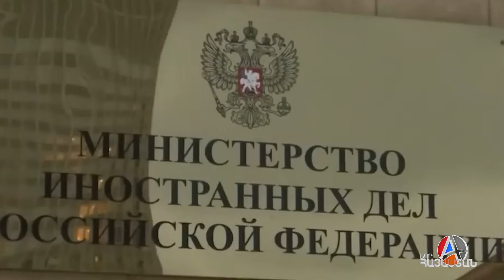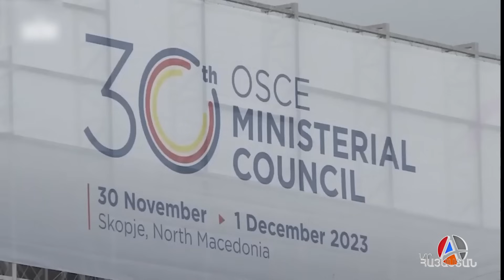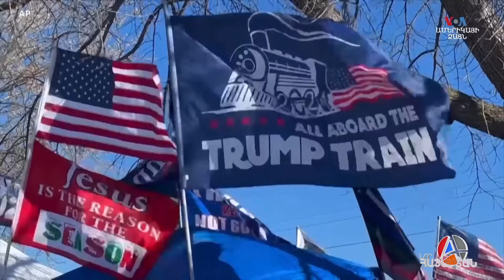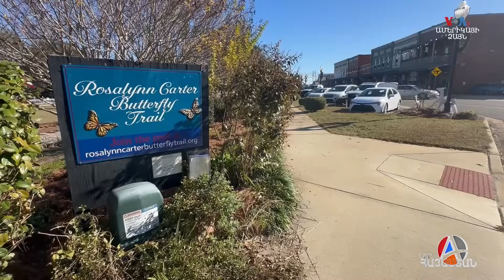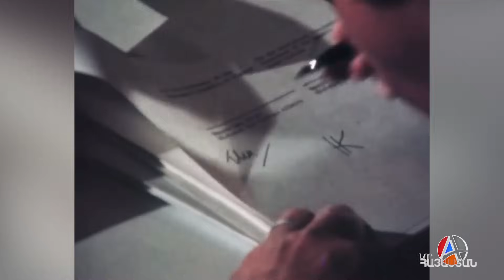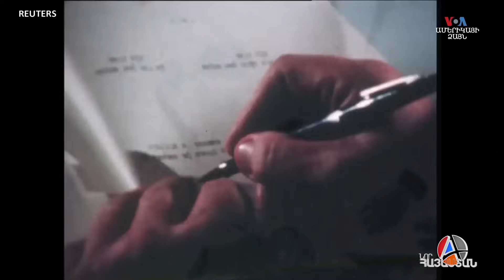Նույնիսկ ԵԱՀԿ-ի աչքի առաջ հայերը անտեսեցին ՀԱՊԿ-ին. ԻՐԱԿԱՆ ԼՈՒՐԵՐ / 01.12.2023